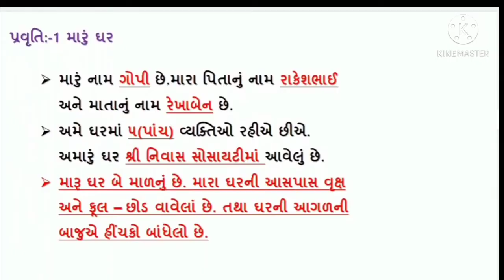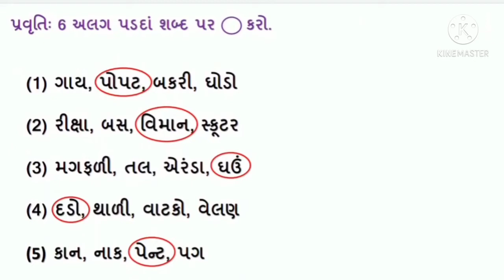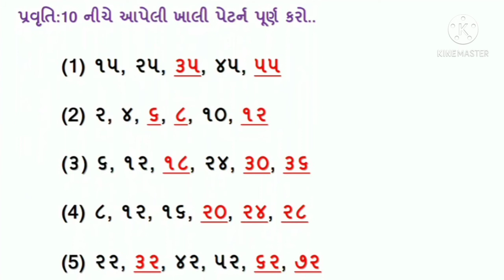dhoran 2 chalo khiliye part 2 solution || ચાલો ખિલીએ ધોરણ 2 ભાગ 2 બધી જ પ્રવૃત્તિ સોલ્યુશન સાથે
વેકેશનમાં બાળકો જ્ઞાન સાથે ગમ્મત આપે તેવું ગૃહકાર્ય *ચાલો ખીલીએ પાર્ટ-1

ekam kasoti dhoran 6 ganit paper solution december 2020 | paper solution | std 6 unit test solution